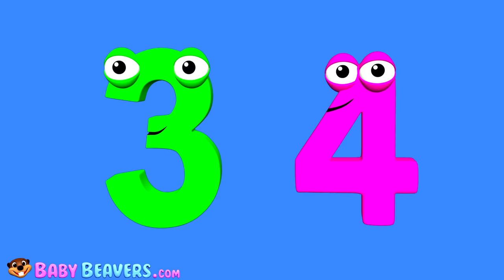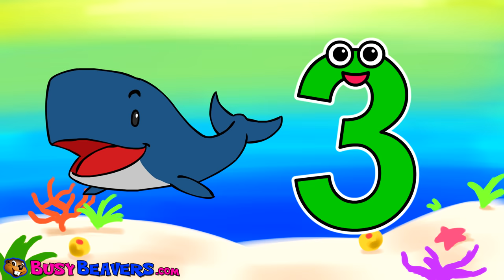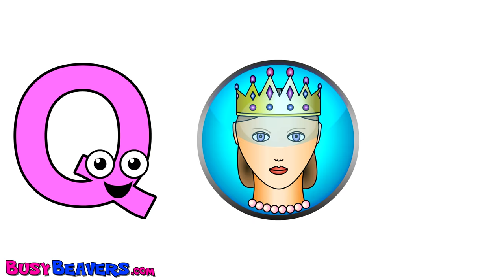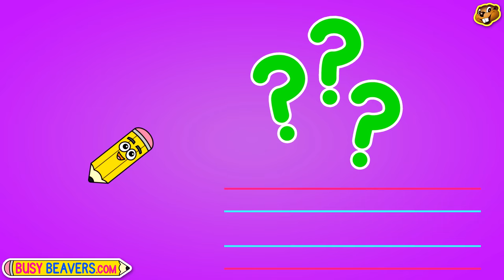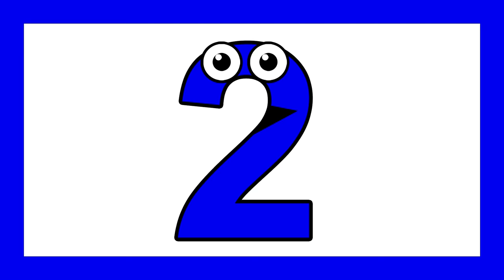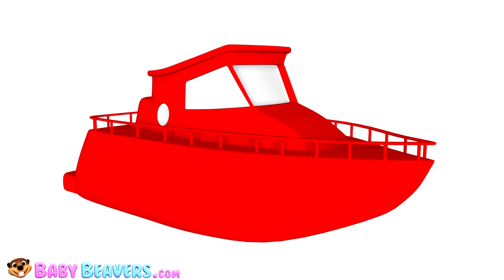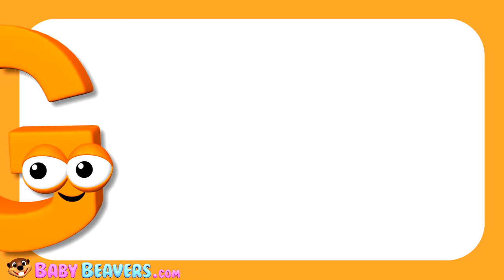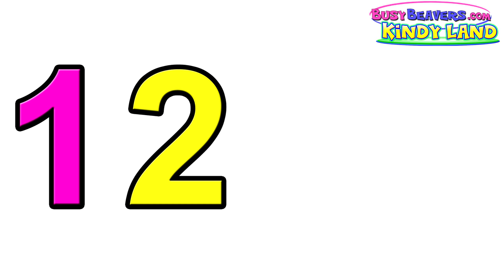"Numbers 123 Songs" Collection Vol. 1 | 3D Compilation, Teach Toddlers How to Count, Learn 123s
Babies & Toddlers Learn Counting with this 70 Minute "Numbers 123 Songs" Collection from Baby Beavers. This Kids Compilation Teaches Numbers with Catchy & Easy Songs, Chants & Lessons.

00:00 Counting to 10 (3D)
Numbers Chant (3D) 01:52
Numbers 123 with Fireworks (3D) 04:01
Red Heart Song (3D) 06:21
Princess 123s "I Can Count to 10" 08:28
Billy & Alligator Phonics Lesson 11:45
The Apple is Red (3D) 16:14
Pink Heart Song (3D) 18:24
Wheels on the Bus (3D) 20:10
Shapes Chant (3D) 21:54
Island Shapes Groove (3D) 24:25
Red Circle Blue Circle (3D) 27:29
5 Little Ducks (3D) 29:05
Alphabet Phonics Level 2 Lower Case "b" 32:36
The Orange is Orange 34:08
Princess 123s Show #1 36:29
Shapes Chant FRENCH 42:50
Take a Bath Lesson 45:33
The Paint is Pink (3D) 48:18
Electric Colors (3D) 50:26
Nashville Shapes Hoedown (3D) 52:17
Sing to 10 with Fireworks (3D) 54:58
Chant the Alphabet #2 (3D) 56:35
Wheels on the Bus #2 (3D) 59:03
Play the Alphabet on the Piano (3D) 1:00:48
Wheels on the Bus (Pink Bus) 1:03:00
I Love to Sing the ABCs (3D) 1:04:49
Chant the Alphabet (3D) 1:07:40
Counting Oranges 1:10:07

Follow Us

SHOP

Download